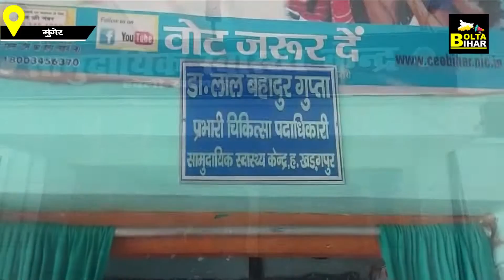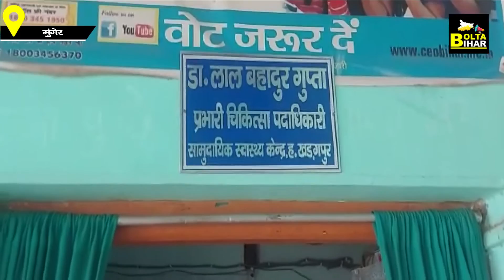Munger के Haveli Kharagpur PHC के कर्मचारी मरीजों से लेते हैं पैसे, जांच का आदेश | Bolta Bihar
Munger के Haveli Kharagpur PHC के कर्मचारी मरीजों से लेते हैं पैसे, जांच का आदेश | Bolta Bihar | Bihar News

देखें वीडीयो...मुंगेर में ये कैसी व्यवस्था, सरकारी अस्पताल में मरीज से पैसे की वसूली, लोगों में नाराजगी